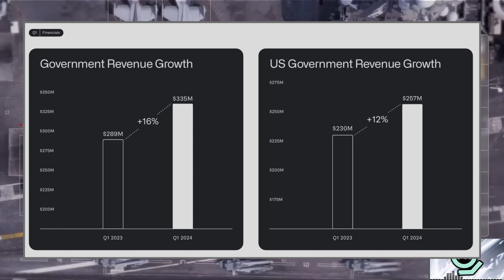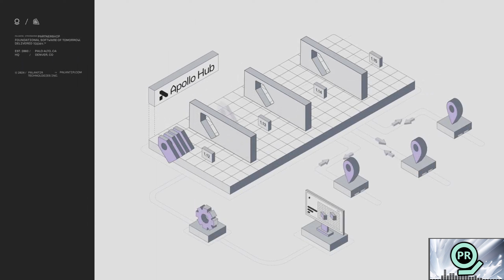Palantir Teams Up With Competitor | Palantir Daily #176